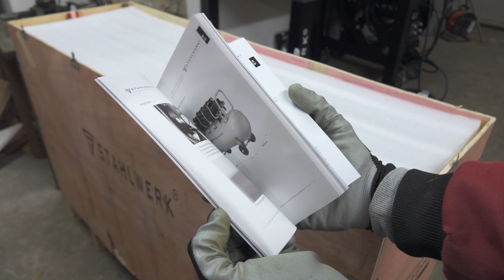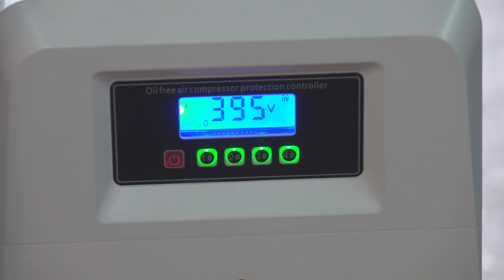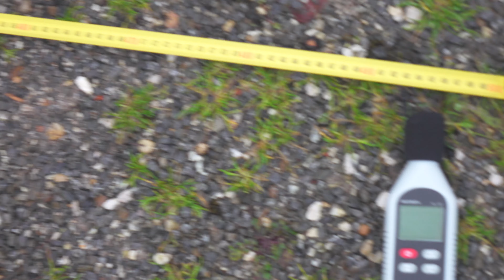Oil-Free Air Compressor | STAHLWERK ST 1510 Pro | Unboxing and Test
This air compressor has a 150 liter tank and 10 Bar pressure. It is very quiet and has 7 years of warranty.